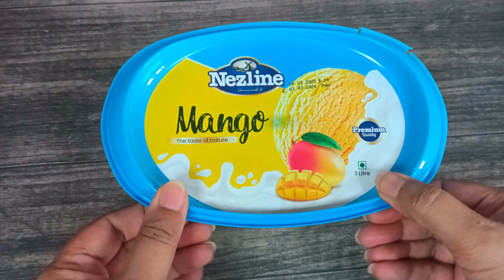Easy Mango Ice Cream Recipe l Ice cream in Blender l Aam ki Ice cream 🍦🥭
Ingredients:-
Ripe Mango - 1 (400g)
Milk - 1 cup
cream - cup

MangoIceCreamWithoutCream l MangoIceCreamRecipe  l icecreamrecipes l mangoicecreamwithoutcornflour l icecreamwithoutwhippingcream  l icecreamwithoutcondensedmil l simpleicecreamrecipes l easyicecreamrecipes l mangodesserts l mangosweets l mangoicecreamhomemade  l icecreamrecipe l mangoseasonrecipes